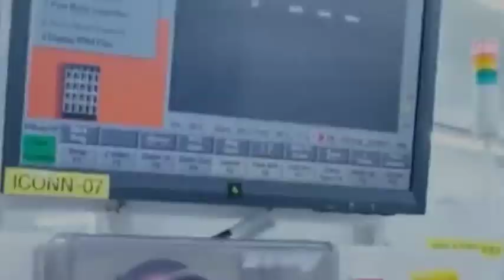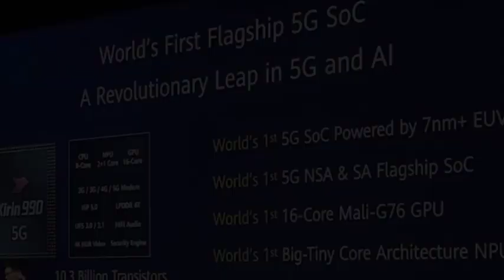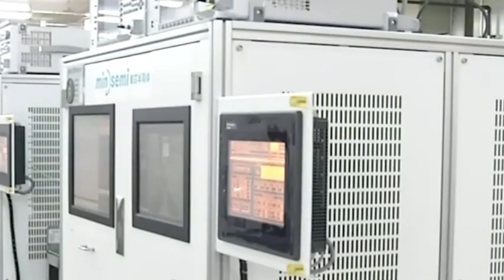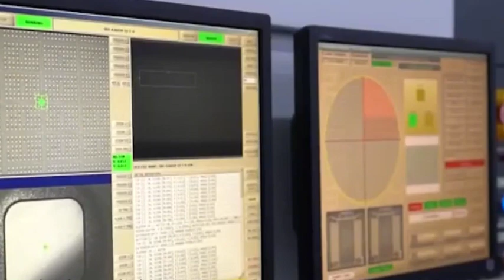Is Biden's lifting of the chip ban a "trap" for China?